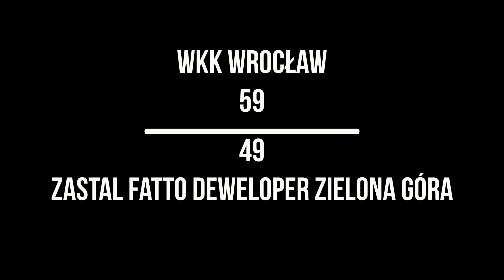WKK Wrocław Zastal - Fatto Deweloper Zielona Góra (highlights)